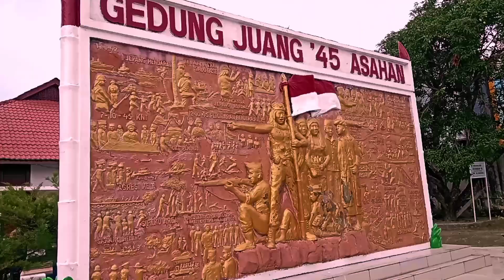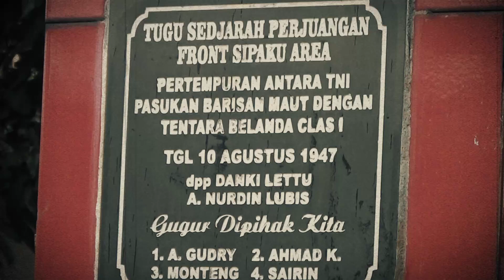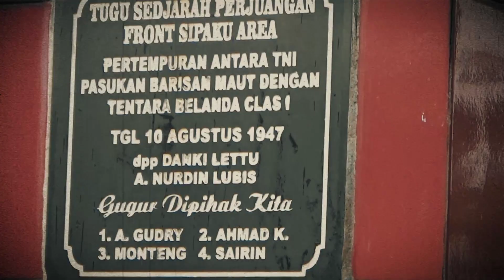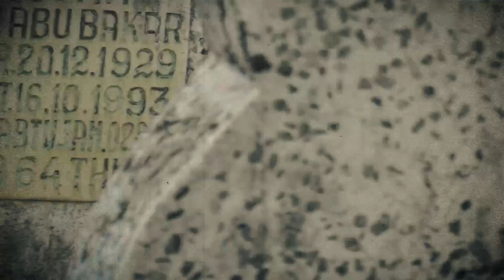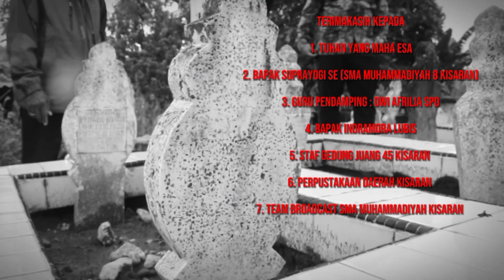MENGENANG TUGU PERJUANGAN SIPAKU AREA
HI, SOBAT MAPAN 👋

Credits Video:
Thumbnail: Candra Gunawan
Edited Video: Candra Gunawan

*More About SMA Muhammadiyah 8 Kisaran*

Tugu front Sipaku Area merupakan saksi sejarah perjuangan PRAJURIT BARISAN MAUT berjuang melawan penjajah pada agresi II pada tahun 1947.
Pertempuran sengit yang berlangsung selama 1 jam itu menimbulkan duka yang mendalam karena
1. AMAT KELAPA
2. SAIRIN
3. GUDRI
4. MONTENG
telah gugur di Medan pertempuran tersebut.
AHMAD NURDIN LUBIS  selaku pimpinan komando front pada masa itu memprakarsai membangun tugu FRONT SIPAKU AREA, guna mengenang jasa para prajurit yang gugur pada peperangan tersebut.